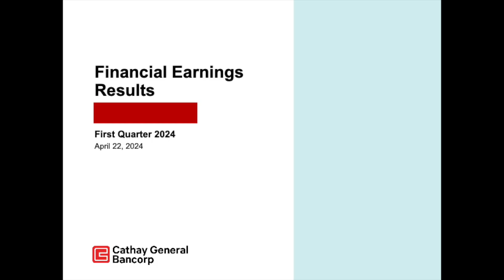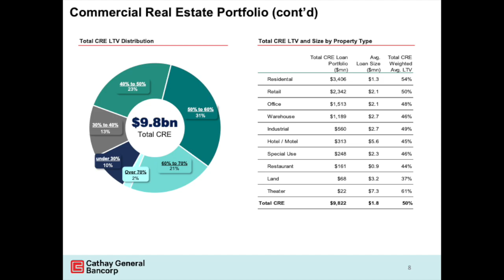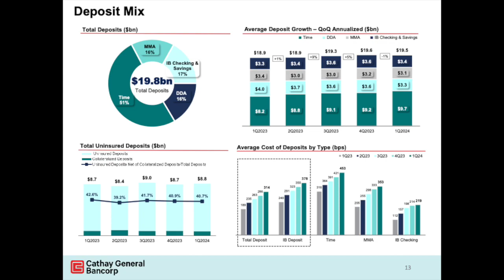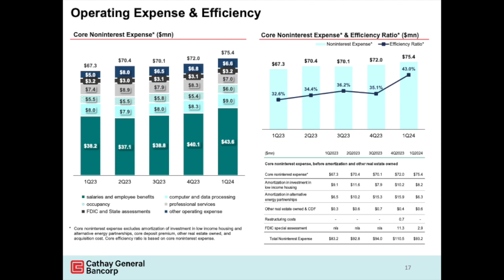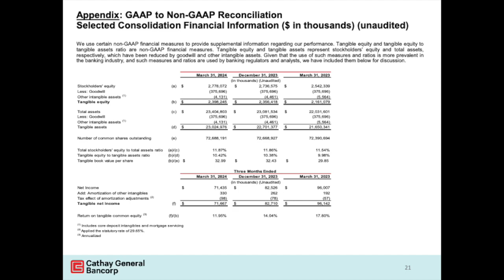Cathay General Bancorp CATY Q1 2024 Earnings Presentation